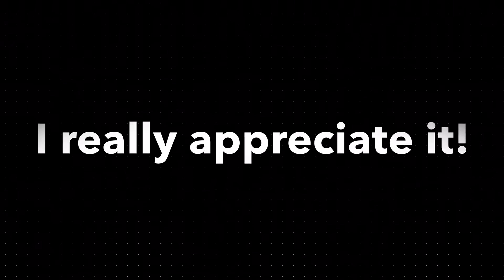2,000 SUBSCRIBER SPECIAL! GEORGE PIG RAPS!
Thank you for all your support! I couldn’t of gotten here without you!